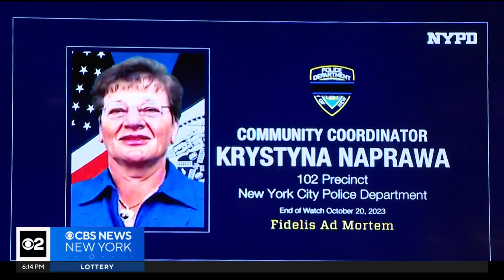New York City crossing guard posthumously promoted after being killed on the job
A school crossing guard who was killed when she was hit by a dump track in the fall was posthumously promoted Thursday. CBS New York's Natalie Duddridge reports the NYPD is also changing policies to make crossing guards' jobs safer.